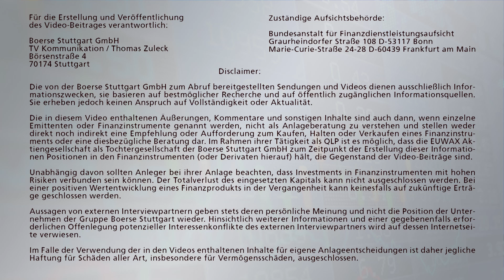Frankreich: Was bedeutet Macrons Sieg für uns?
Emmanuel Macron hat deutlich gegen seine Konkurrentin Marine Le Pen gewonnen. Doch was bedeutet sein Sieg für die französische Politik und auch für Deutschland? Welche Probleme müssen in Frankreich nun dringend angepackt werden? Einschätzungen von Uwe Burkert, Chefvolkswirt der Landesbank Baden-Württemberg, der zudem verrät, warum der neue Präsident ein Gewinn für uns sein könnte und wie viel Luft der DAX noch nach oben hat.